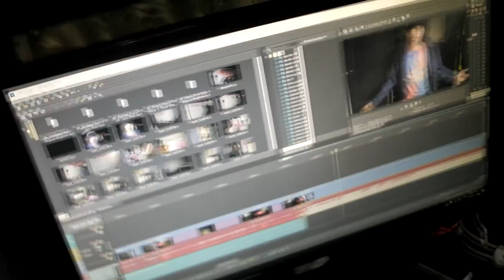ASÍ ES VIVIR EN UNA CASA RODANTE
Así es vivir en una casa rodante. así es vivir en mi pequeña, pero acogedora habitación.